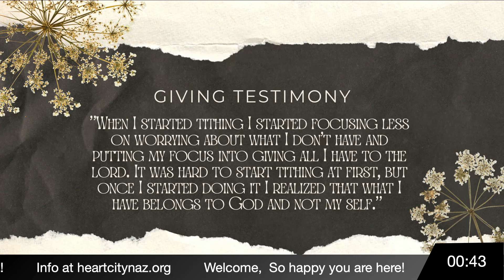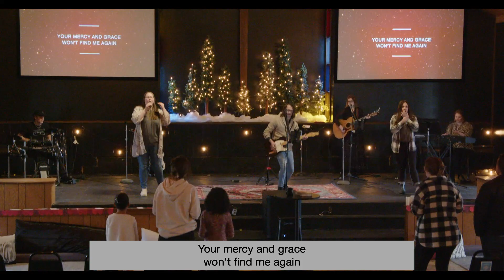Rediscovering the Beatitudes | Heart City Church | February 19th, 2023